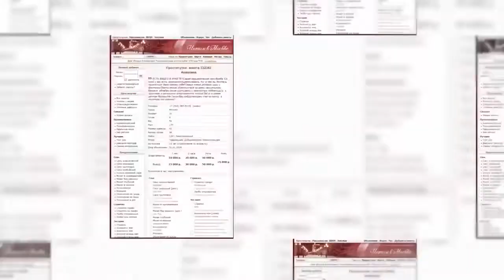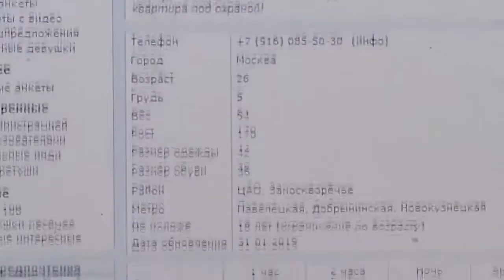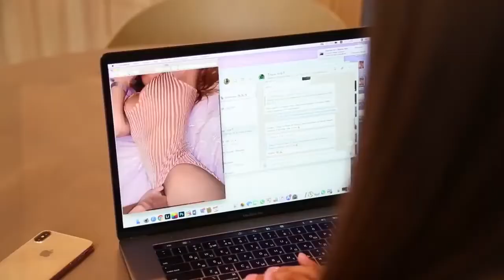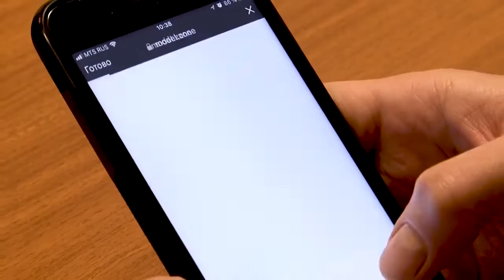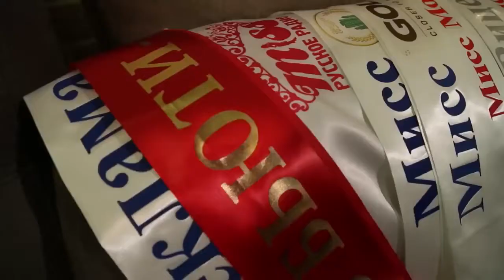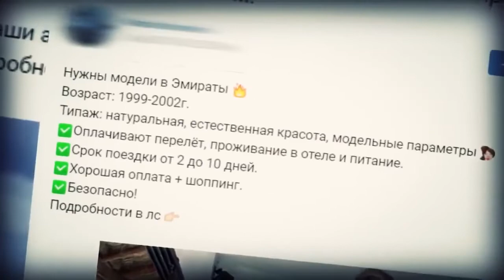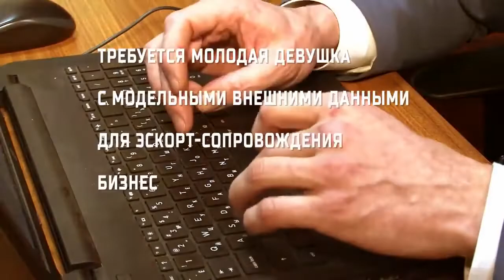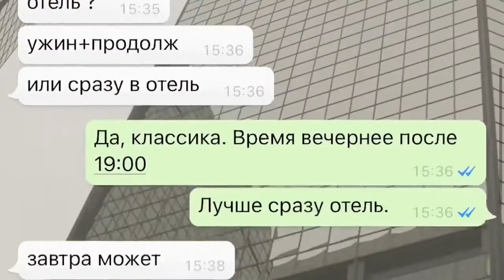Эскортницы. ШОК!!! Правила съёма : купи меня, если сможешь.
Помощь каналу:
электронный кошелек N 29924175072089 в Globalmoney или

Документальный. 2019

Как много девушек из небогатых семей мечтают не об успешной карьере или интересной работе, а о славе и легких деньгах? И приходят к выводу, что проще всего получить желаемое телом? Масштаб эскорта достиг таких объемов, что его уже принято называть бизнесом. Эти девушки строят из себя фотомоделей, а на деле - продают своё тело за большие деньги. Как живут и сколько стоят эти самые эскортницы?